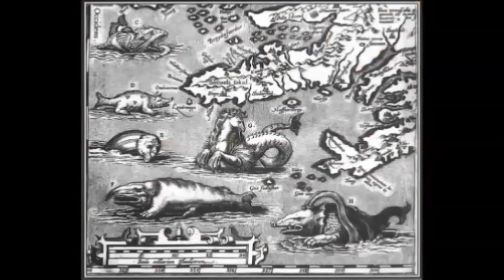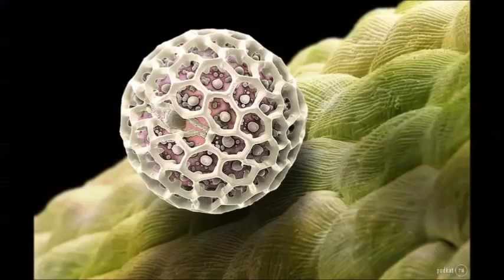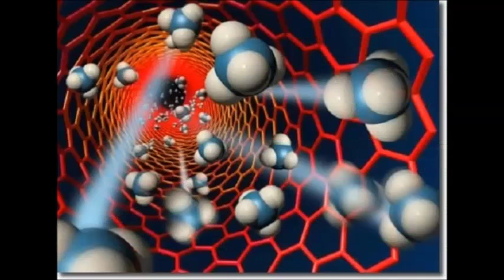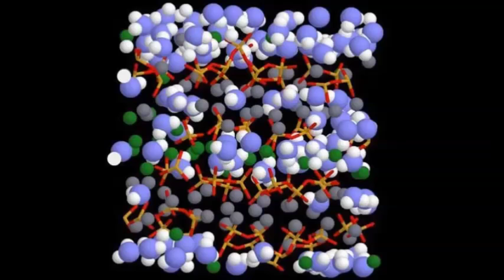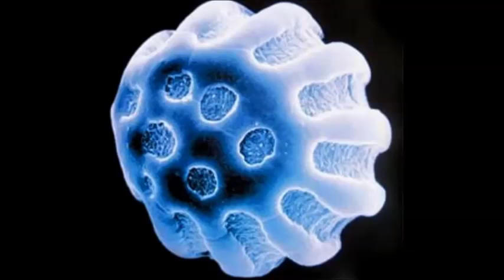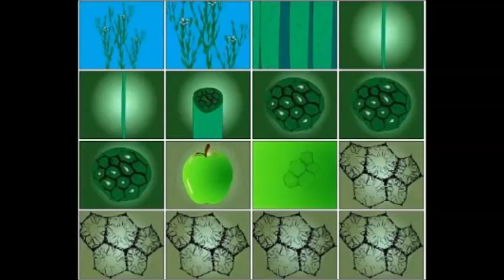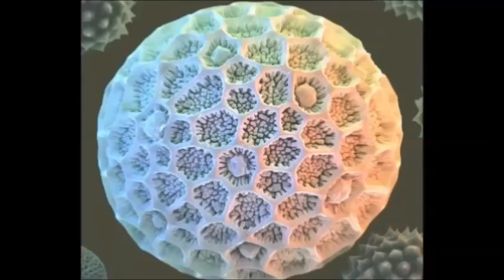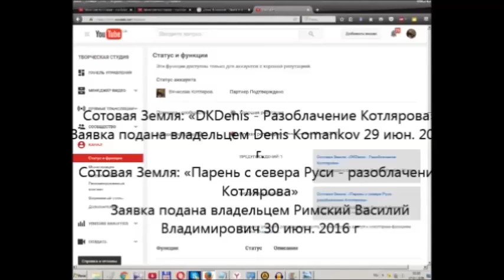«Мы не знаем за что - страдаем» Луна дала ответ (95 часть)